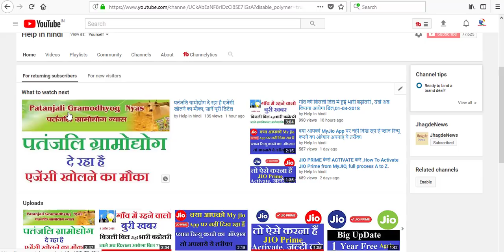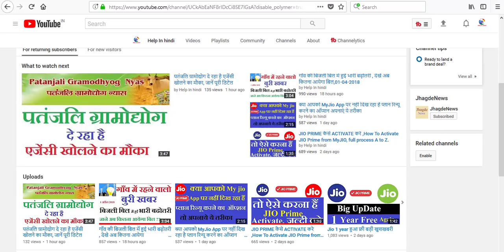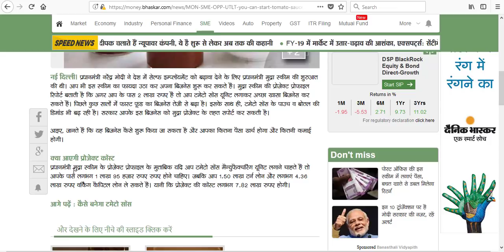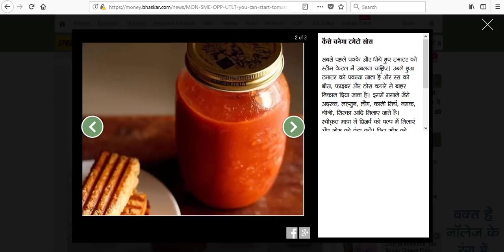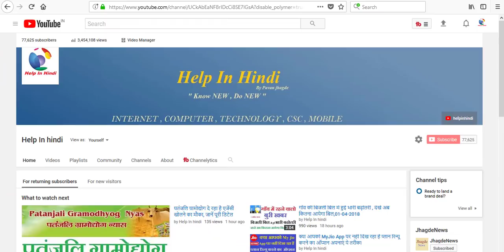2 लाख में लगाएं टमेटो सॉस यूनिट, हर साल हो सकती है 4 लाख इनकम